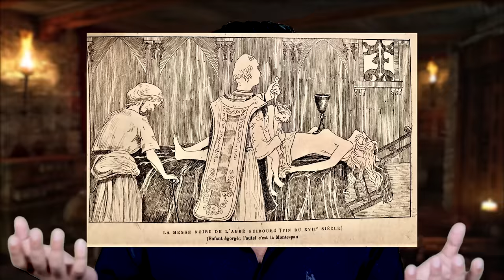ലിയോയും-മനുഷ്യ ബലി നൽകുന്ന കറുത്ത കുർബാന 😱 BLACK MASS & LEO MOVIE | MALAYALAM | AFWORLD BY AFLU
Black Mass worship is a form of Satanic worship that involves the performance of rituals and ceremonies in honor of Satan or other demons. Black Mass rituals often include the use of inverted crosses, candles, and other symbols of Satanism. Participants may also engage in chanting, singing, and other forms of devotional expression.

Black Mass worship has a long and complex history, dating back to the Middle Ages. However, it was not until the 19th century that it began to emerge as a distinct religious movement. The first known Black Mass ritual was performed in Paris in 1841.

Black Mass worship has been the subject of much controversy and misunderstanding. Some people believe that it is a harmless form of religious expression, while others believe that it is a dangerous and evil practice.

Leo, Vijay, Tamil, Movie, Action, Thriller, Lokesh Kanagaraj, LCU, A History of Violence, 2023